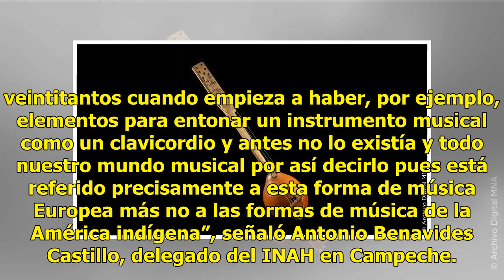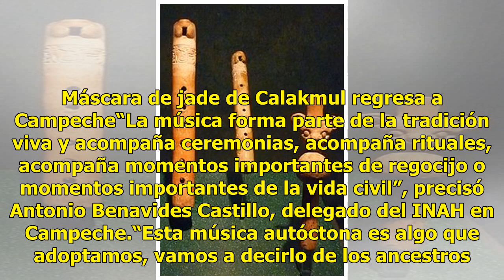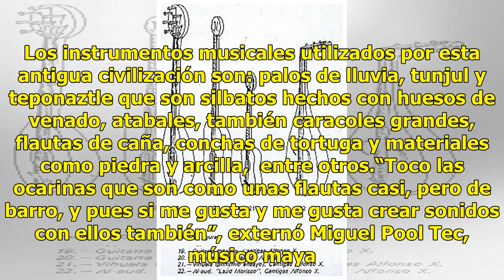Instrumentos de música maya, con escala musical diferente a la europea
Investigadores del Instituto Nacional de Antropología e Historia (INAH) descubrieron que los instrumentos de música que utilizaban los antiguos mayas, emiten sonidos en una escala musical diferente a la europea, denominada como “Tipo maya”.“La escala que usaban era pentafónica, distinta un tanto de ...